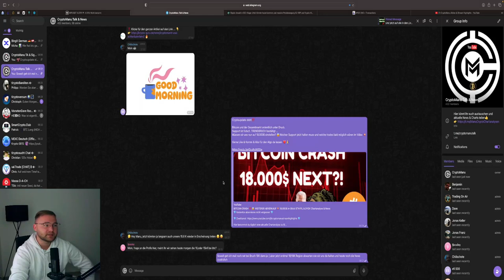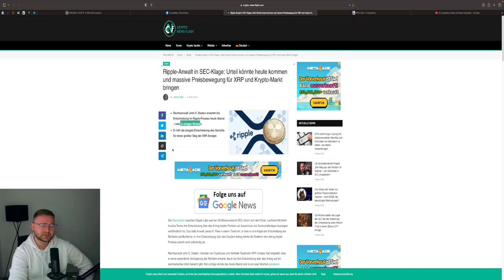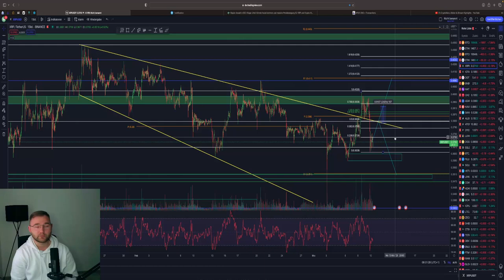💥 XRP NEWS 💥 ENTSCHEIDUNG diesen Monat ⁉️ Folgt der PUMP? 🚀Chartanalyse & News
⏱Timesteps:
00:00 Abo, Kommentar & Like nicht vergessen

👉 TRADING LERNEN?
✉️ Geschäftliche Anfragen ✉️